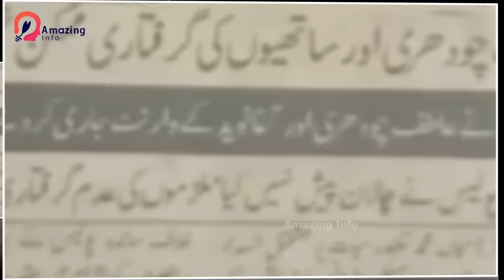8 Powerful Pakistani Don Extra Marital Affairs with Famous Actresses | Amazing Info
8 Powerful Pakistani Don Extra Marital Affairs with Famous Actresses | Amazing Info

Durefishan, ahsan shah with teefi butt,
reema, dur e fishan, Durefishan saleem, bilal abbas,
ishaq murshad,
Balaj Tipu Trakkanwala Real  Story, Lahore Don,
Ameer Balaj Tipu Trakawala,
Tipu Trakawala, Ameer Balaj tipu friend ahsan shah,
Tipu Trakkanwala Real  Story,
Bila Trakawala, Gogi butt,
teefi butt, abid boxer, Uzair Baloch,
tipu, gogi butt,  balaj, trukawala,
don, underworld don,

1.This video has no negative impact on the original works (It would actually be positive for them
2.This video is also for teaching purposes.